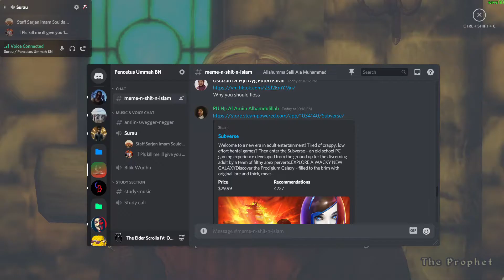Oblivion 2021 03 29 00 25 17